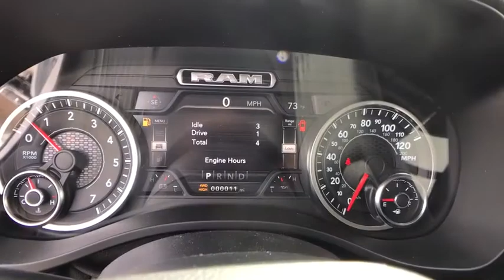2020 RAM 1500 North Hills, Pittsburgh, Greensburg, Irwin, Monroeville PA 6C6716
New 2020 RAM 1500 available in Pittsburgh, Pennsylvania at Jim Shorkey North Hills Chrysler Dodge Jeep Ram. Servicing the North Hills, Greensburg, Irwin, Monroeville, PA area.
2020 RAM 1500 RAM 1500 LARAMIE CREW CAB 4X4 57 BOX - Stock#: 6C6716 - VIN#: 1C6SRFJT3LN261731

WHEELS: 20 X 9 PREMIUM PAINT/POLISHED  -inc: Tires: 275/55R20 OWL All Season|PARKSENSE FRONT/REAR PARK ASSIST W/STOP|LARAMIE LEVEL 1 EQUIPMENT GROUP  -inc: Remote Tailgate Release  Auto High Beam Headlamp Control  Blind Spot & Cross Path Detection  Rain Sensitive Windshield Wipers  ParkSense Front/Rear Park Assist w/Stop  Tailgate Ajar Warning Lamp  Foam Bottle Insert (Door Trim Panel)  Rear 60/40 Folding Split Recline Seat|MONOTONE PAINT|REAR UNDERSEAT COMPARTMENT STORAGE|RADIO: UCONNECT 12 W/NAVIGATION  -inc: SiriusXM Traffic Plus  USB Host Flip  Disassociated Touchscreen Display  HD Radio  For Details  Visit DriveUconnect.com  1-YR SiriusXM Guardian Trial  12 Touchscreen Display  5-Year SiriusXM Travel Link Service  GPS Navigation  5-Year SiriusXM Traffic Service  SiriusXM Travel Link  SiriusXM w/360L|IVORY WHITE TRI-COAT PEARLCOAT|ENGINE: 5.7L V8 HEMI MDS VVT  -inc: Active Noise Control System  Heavy Duty Engine Cooling  GVWR: 7 100 lbs  Dual Rear Exhaust w/Bright Tips  Hemi Badge  220 Amp Alternator|REAR WHEELHOUSE LINERS|BED UTILITY GROUP  -inc: Spray In Bedliner  4 Adjustable Cargo Tie-Down Hooks  Pick-Up Box Lighting  Deployable Bed Step|GVWR: 7 100 LBS|FRONT & REAR RUBBER FLOOR MATS|TRAILER TOW GROUP  -inc: Trailer Brake Control|TRANSMISSION: 8-SPEED AUTOMATIC (8HP75)|TIRES: 275/55R20 OWL ALL SEASON|BLACK  LEATHER TRIMMED BUCKET SEATS  -inc: Bucket Seats  Full Length Upgraded Floor Console|TRAILER BRAKE CONTROL|3.21 REAR AXLE RATIO  (STD)|ANTI-SPIN DIFFERENTIAL REAR AXLE|QUICK ORDER PACKAGE 25H LARAMIE  -inc: Engine: 5.7L V8 HEMI MDS VVT  Transmission: 8-Speed Automatic (8HP75)|PARKSENSE FRONT/REAR PARK ASSIST W/STOP|Four Wheel Drive|Tow Hitch|Power Steering|ABS|4-Wheel Disc Brakes|Brake Assist|Aluminum Wheels|Tires - Front All-Season|Tires - Rear All-Season|Conventional Spare Tire|Heated Mirrors|Power Mirror(s)|Integrated Turn Signal Mirrors|Power Folding Mirrors|Rear Defrost|Privacy Glass|Intermittent Wipers|Variable Speed Intermittent Wipers|Power Door Locks|Daytime Running Lights|Automatic Headlights|Fog Lamps|AM/FM Stereo|Satellite Radio|Bluetooth Connection|Requires Subscription|Premium Sound System|MP3 Player|Steering Wheel Audio Controls|Auxiliary Audio Input|Premium Sound System|Satellite Radio|Requires Subscription|Heated Front Seat(s)|Cooled Front Seat(s)|Heated Front Seat(s)|Seat Memory|Power Driver Seat|Power Passenger Seat|Pass-Through Rear Seat|Rear Bench Seat|Adjustable Steering Wheel|Trip Computer|Power Windows|Driver Adjustable Lumbar|Passenger Adjustable Lumbar|Leather Steering Wheel|Heated Steering Wheel|Keyless Entry|Power Door Locks|Keyless Entry|Power Door Locks|Keyless Start|Universal Garage Door Opener|Cruise Control|Climate Control|Multi-Zone A/C|A/C|Woodgrain Interior Trim|Leather Seats|Auto-Dimming Rearview Mirror|Driver Vanity Mirror|Passenger Vanity Mirror|Driver Illuminated Vanity Mirror|Passenger Illuminated Visor Mirror|Floor Mats|Mirror Memory|Remote Engine Start|Keyless Start|Smart Device Integration|Smart Device Integration|WiFi Hotspot|Power Windows|Power Door Locks|Adjustable Pedals|Trip Computer|Power Driver Seat|Mirror Memory|Engine Immobilizer|Security System|Traction Control|Stability Control|Traction Control|Front Side Air Bag|Tire Pressure Monitor|Driver Air Bag|Passenger Air Bag|Front Head Air Bag|Rear Head Air Bag|Passenger Air Bag Sensor|Child Safety Locks|Back-Up Camera